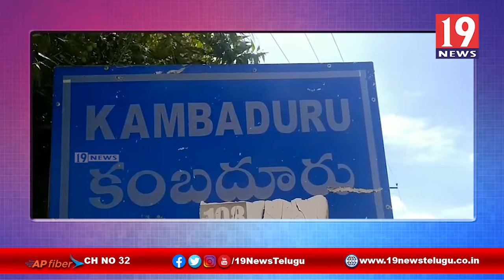కంబదూరులో ఘనంగా దసరా వేడుకలు -అనంతపురం జిల్లా